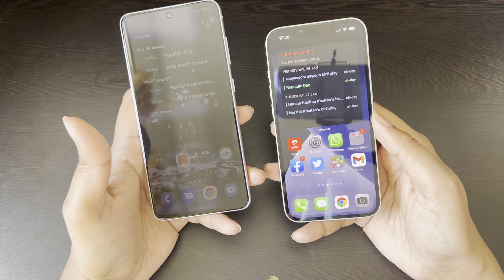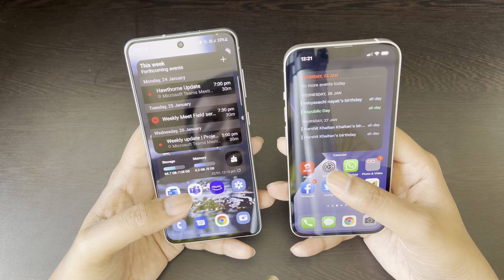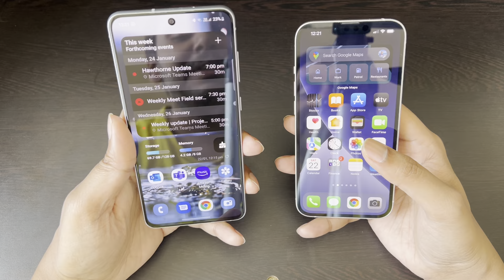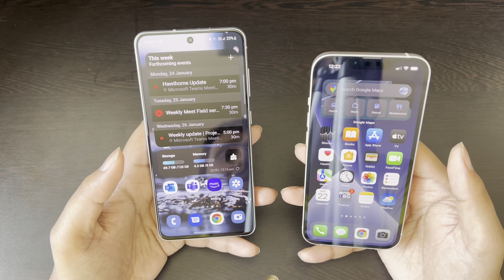Samsung Galaxy S21FE vs iPhone 13: A short comparison